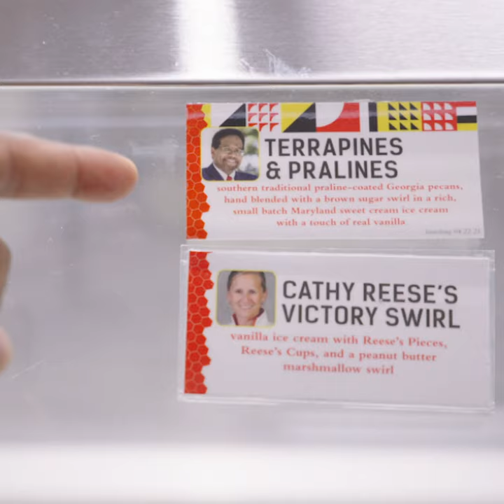Inauguration Week | President Pines on Parade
On Wednesday, April 21, President Pines paraded across campus accompanied by the Mighty Sound of Maryland Marching Band and Testudo. Terps enjoyed a chance to take a photo with UMD’s president, receive a presidential turtle pin and taste the newest Maryland Dairy ice cream flavor, TerraPines & Pralines, named in his honor. Mrs. Sylvia Pines, their children, Kalala and Donovan Pines, and Rocky the dog also joined in the celebration.

All 4 Maryland protocols were followed at this drop-by event. Did you attend the event?